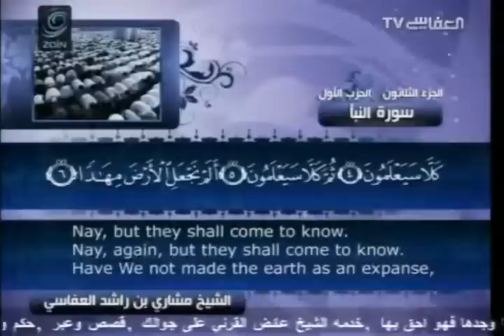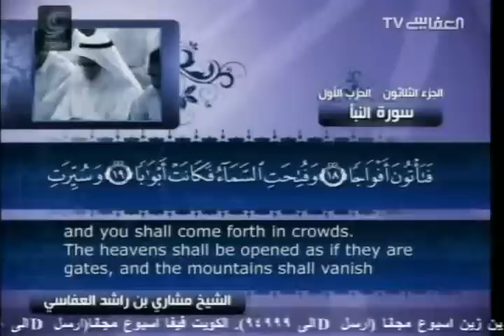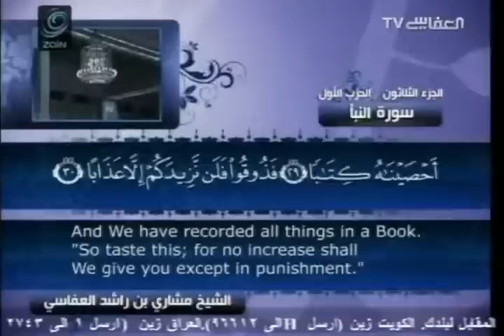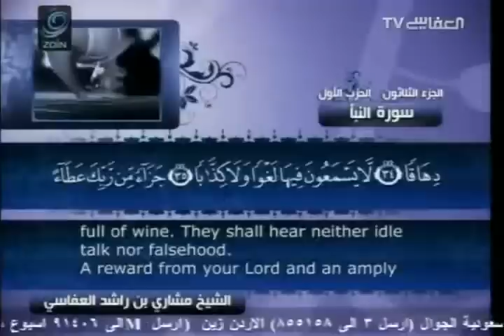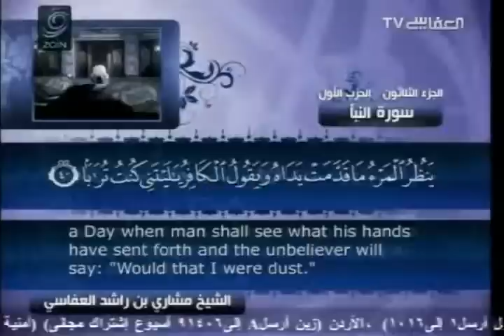Surah 78 An-Naba' with English translation Mishary Rashid Al-Afasy